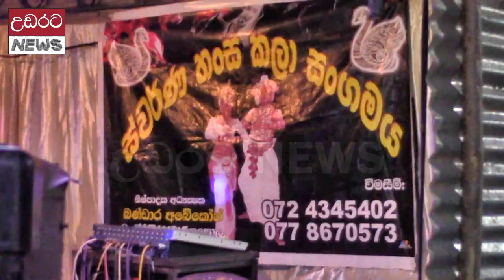අහිමි ආදරය ? - නව රංග ශෛලිගත දෙබස් කථන මුද්‍රා නාට්‍යය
ත්‍රාසය,භීතිය,කුතුහලය මැද සිනා සාගරයක්
නාඋල - මීගොල්ල ශ්‍රී ජිනරාජ විහාරස්ථානයේ අභිනවයෙන් ඉදිවන චෛත්‍යරාජයානන් වහන්සේගේ වැඩ කටයුතු අවසන් කර ගැනීමේ අරමුණින් තෙදිනක් පුරා ක්‍රියාත්මක නාට්‍ය සන්දර්ශනමාලාවේ අවසන් දිනයේ වේදීකා ගත වු මුද්‍රා නාට්‍ය යේ සිදුවීම් මෙම විඩියෝවට අන්තර්ගතය.